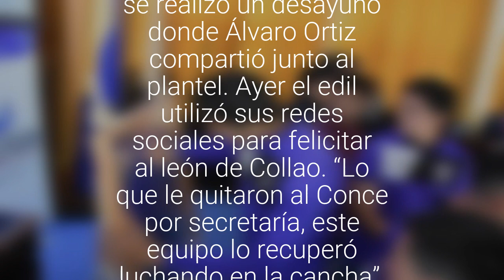Alcalde entregó reconocimiento a Deportes Concepción tras ascenso a Tercera A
En el edificio municipal se realizó un desayuno donde Álvaro Ortiz compartió junto al plantel. “Lo que le quitaron al Conce por secretaría, este equipo lo recuperó luchando en la cancha”, indicó la autoridad.